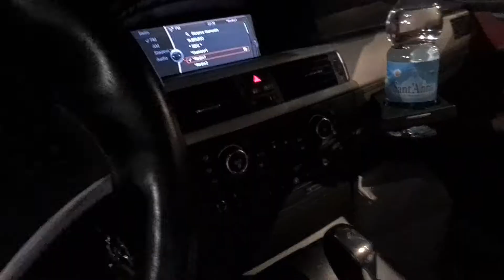26 Marzo 2021(5)